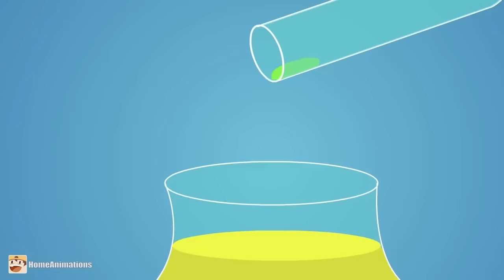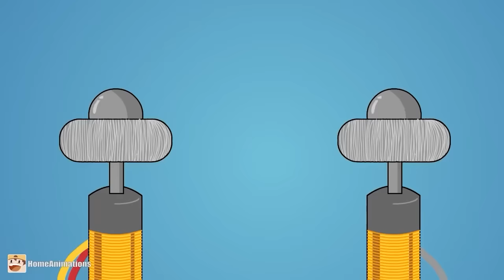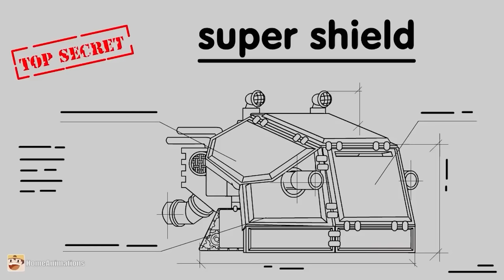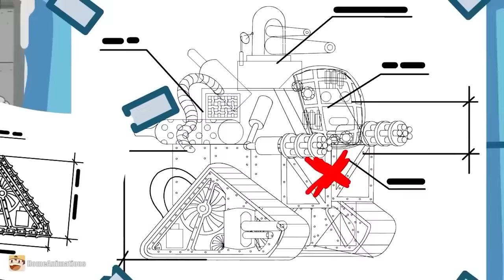ALL EPISODES ABOUT : The Italian Monster - Cartoons about tanks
The cartoons about tanks are based on the game "World of Tanks". This is the full collection of episodes about the Italian Monster.

Subscriptions and sharing are highly welcome! I will be very glad to feel your support!
►Two new episodes coming out every week!
►http: // Here you can find all the information and ask questions

Pictures and animation by Aleksandr Kostrikov

The animation was created in Adobe Animate